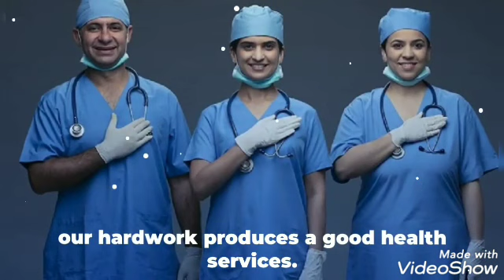Nursing motivation and inspiration video | Nursing Motivational Video | Nursing Motivational Status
nursing motivation status

nurses day status

nursing and medical motivational videos

nursing student motivation video

nursing students love

anm motivational video

staff nurse motivational video